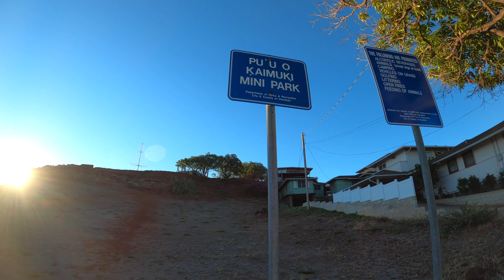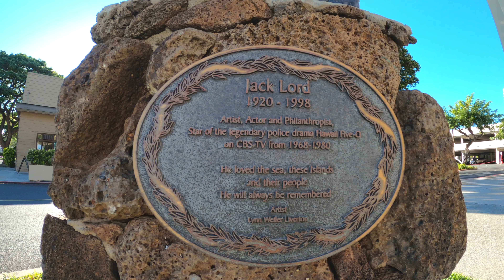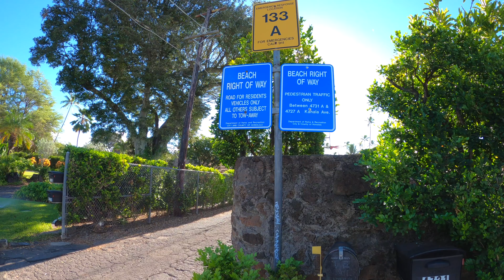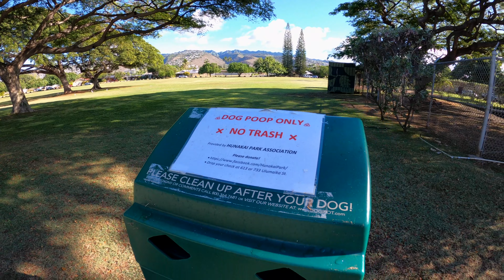Kahala Short Halloween Walk Today October 31, 2021 Oahu Hawaii Treadmill Virtual Walk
Kahala Short Halloween Walk Today October 31, 2021 Oahu Hawaii Treadmill Virtual Walk.  Happy Halloween everyone!  Come on this short walk with us as we highlight some stuff in the Kahala neighborhood.  Enjoy!

Equipment Used:
GoPro Hero 8 Black
Hohem iSteady Pro 3 Gimbal
GoPro Hero 8 Battery
Hero 8 Dual Battery Charger